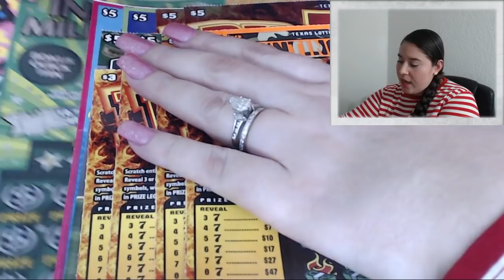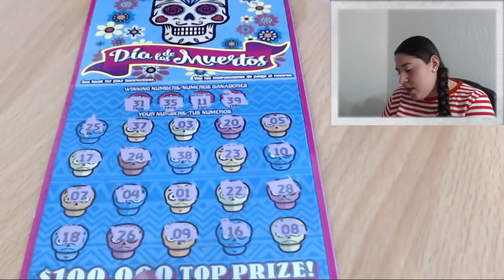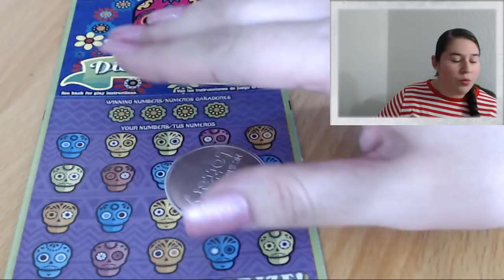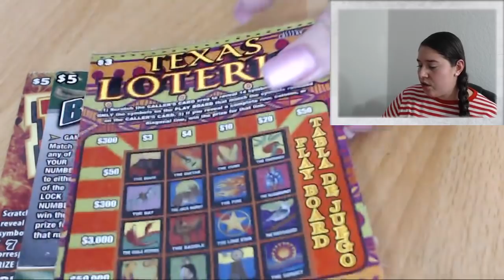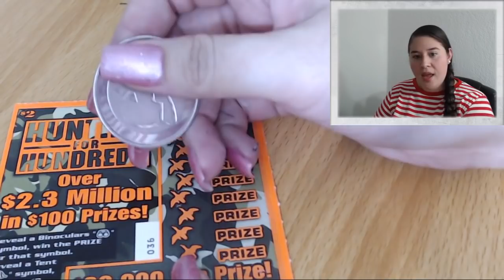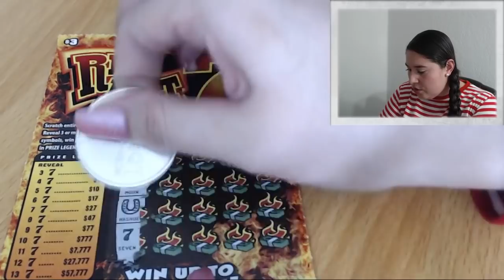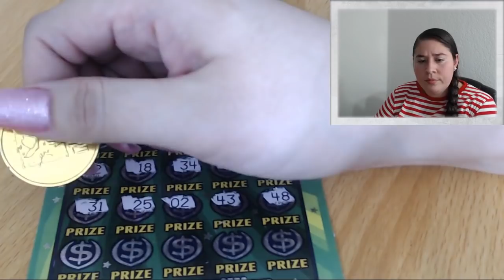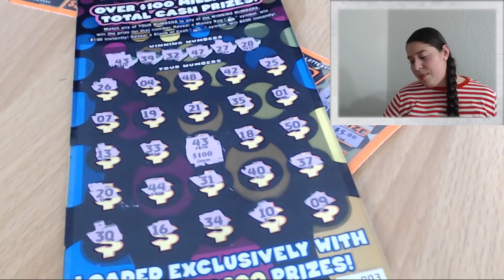Happy First Friday of November! 🤠🍂🍁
Fanmail:
Candy